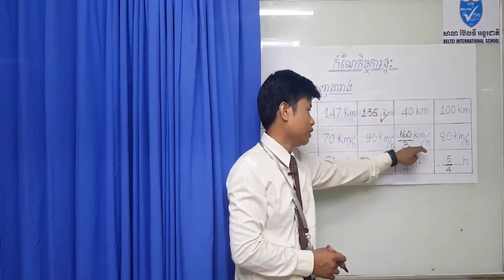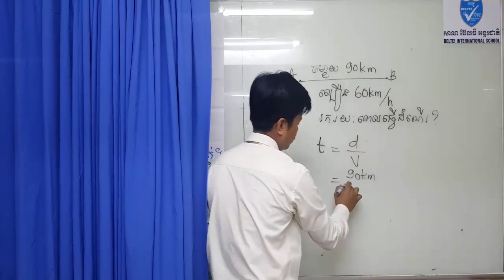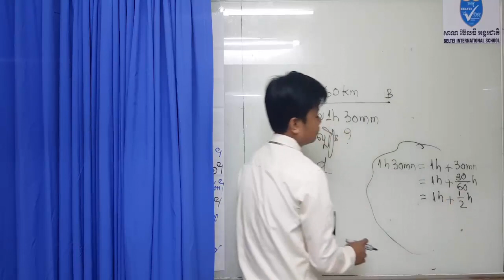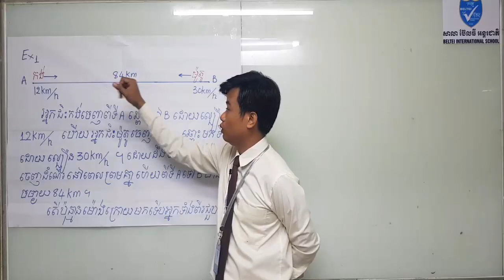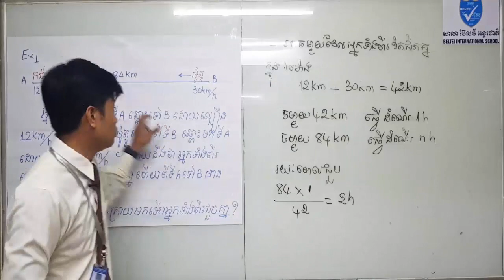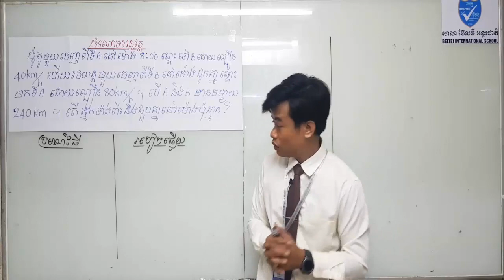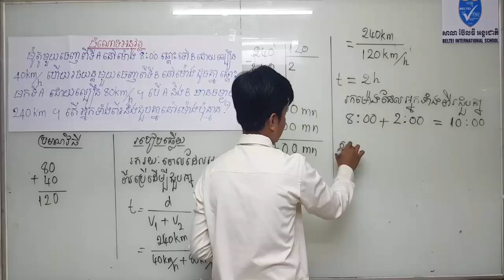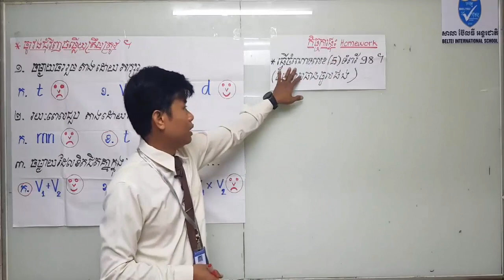គណិតវិទ្យាថ្នាក់ទី៦ ចំណោទ​ Problems